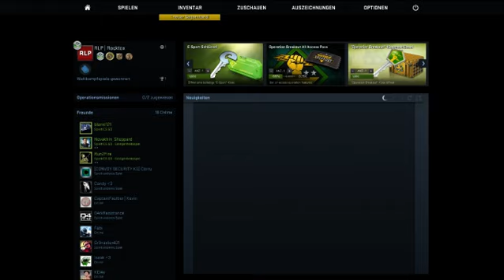Battlefield 4 Samstag abend Stream - 2 / 2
Die Aufzeichnung von meinem Stream am Samstag Abend.

Mit dabei

und die Jungs von SG1

Ein Rocktox Let's Play